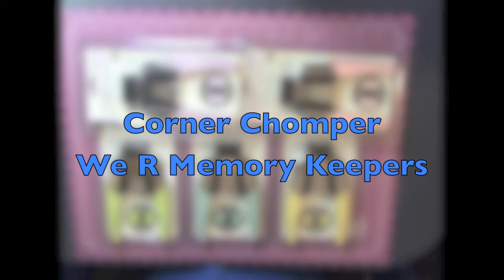Corner Chomper Angle & Photo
Estos troqueles de esquina son de la familia de la herramienta Crop-A-Dile, y al igual que estos, la herramienta es capaz de perforar papel, cartulina, cartón, tela, cuero, metal fino y otros materiales de arte con facilidad. Cada Corner Chomper tiene 2 estilos de corte en una sola herramienta.